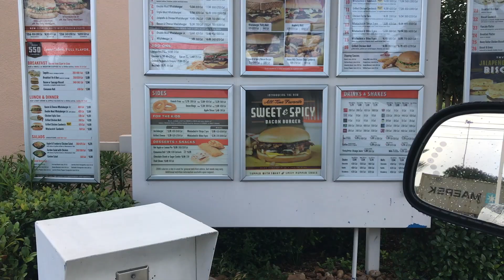THE BEST FOOD IN TEXAS?! I'M ADDICTED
WHATABURGER BREAKFAST IS OFF THE CHAIN CRAZY GOOD